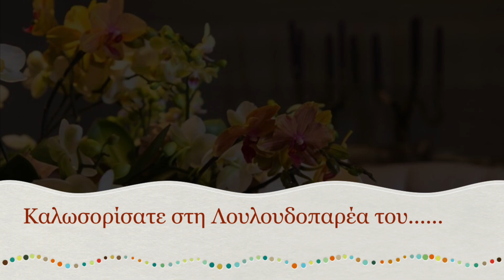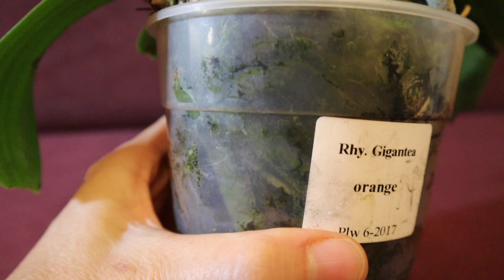Ορχιδέα Rhynchostylis gigantea. Το νέο διαμάντι της συλλογής μου 😍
Νεο διαμάντι στη συλλογή μου. Ορχιδέα Rhynchostylis gigantea.
Βασικές πληροφορίες για αυτό το είδος διαβάστε εδώ

🌹Η δημιοργία δωρεάν περιεχομένου στα socia media είναι μια πολύ δύσκολη και χρονοβόρα δουλειά. Αν θέλετε να υποστηρίξετε τη δουλειά μου μπορείτε να αγοράσατε προϊόντα που φέρουν το logo του allaboutorchids.